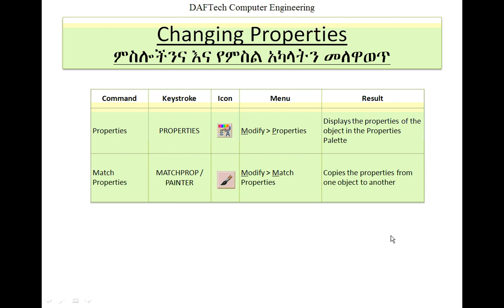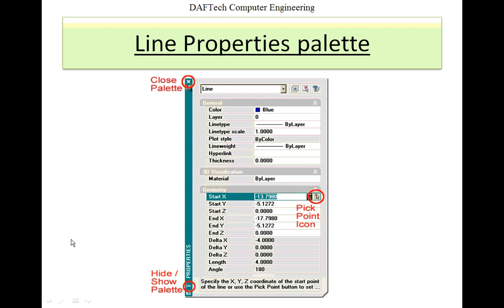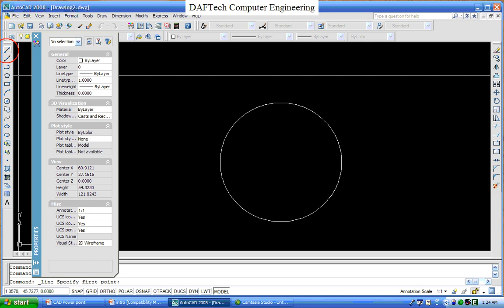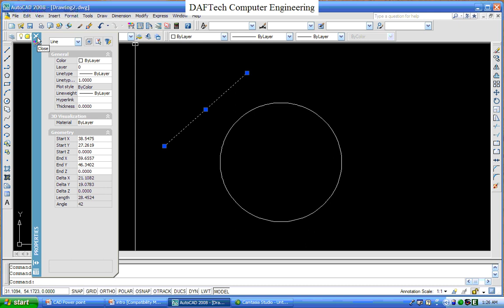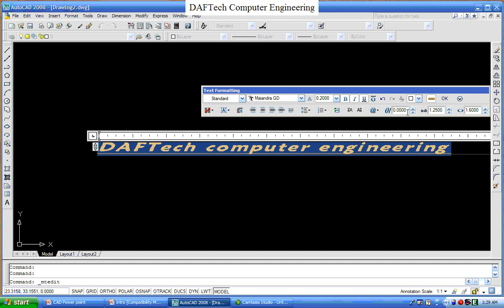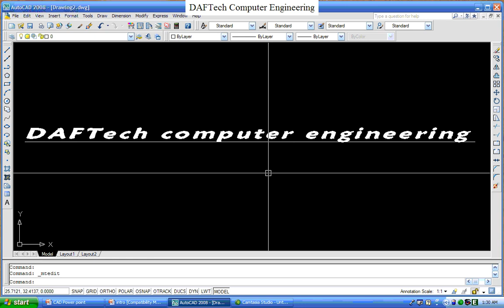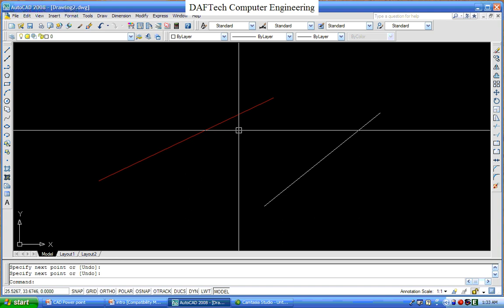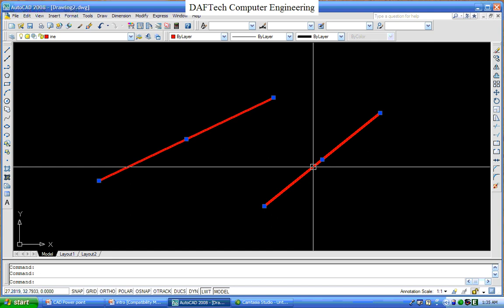Auto CAD Tutorial in Amharic Section 1-10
How to see Line Properties Palette in Auto cad 2007